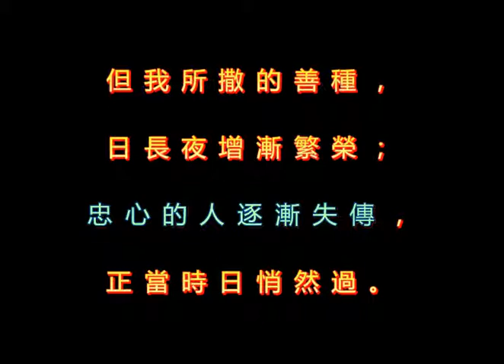646 正當時日悄然而過